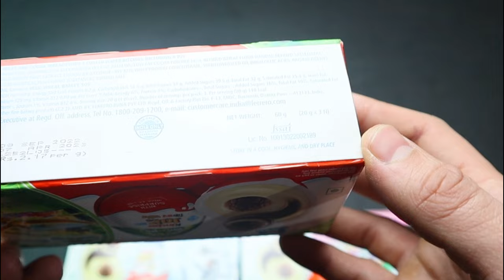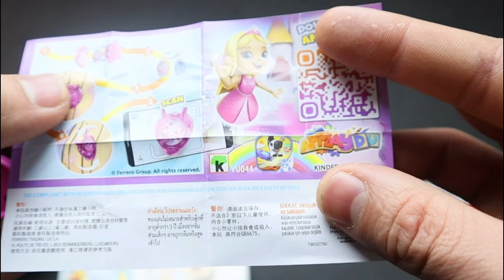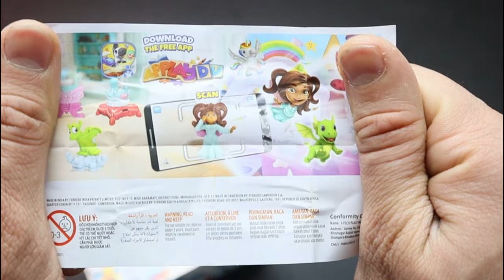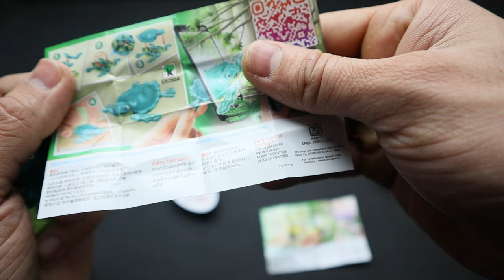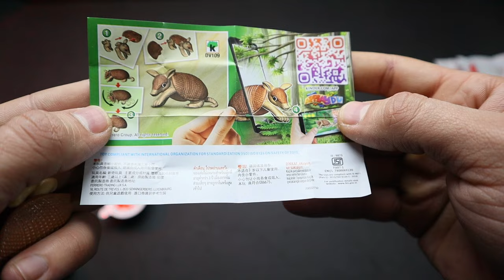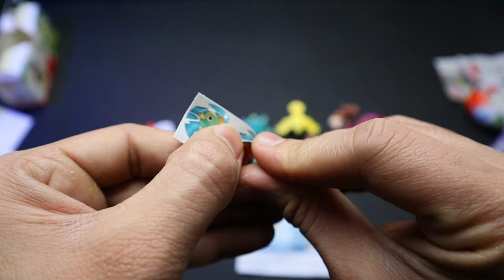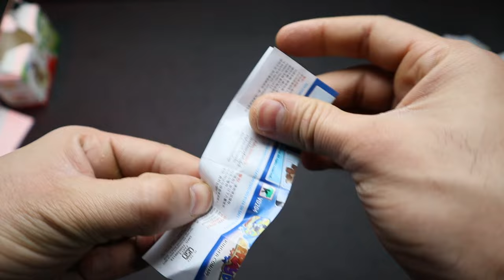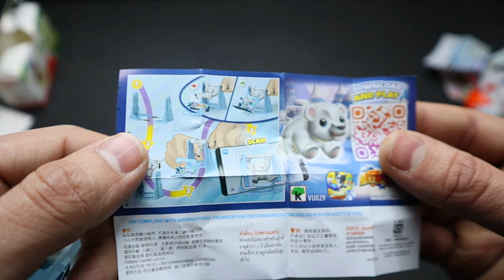Unboxing All Types Of Kinder Joy | What will We Get ?